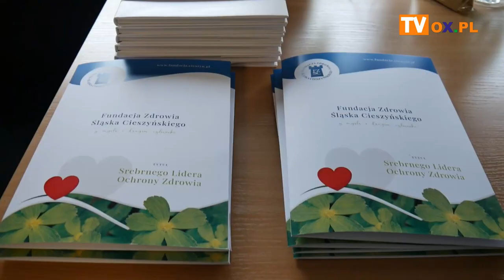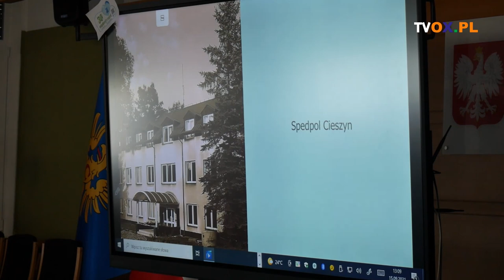Fundacja świętuje 30. urodziny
Fundacja Zdrowia Śląska Cieszyńskiego obchodzi w tym roku 30-lecie społecznej działalności. Jubileusz to czas na podsumowania i podziękowania których nie zabrakło wczoraj (15.09) w Starostwie Powiatowym w Cieszynie.